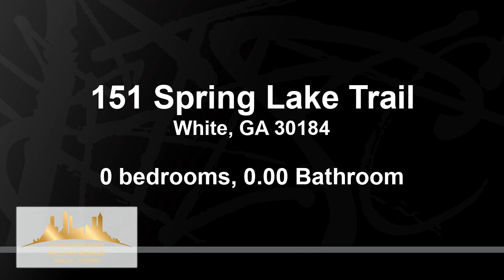Residential at 151 Spring Lake Trail, White, GA 30184 - For sale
1.14 Acre Cul-de-sac lot in the Willow Ridge Community. Great opportunity to build your dream home. The community features a clubhouse, pool, tennis court, and playground. Located near I-75 & I-575. Just a few minutes from lake Allatoona.

Bedrooms: 0
Bathrooms: 0.00
Square Feet: 0
Price: $30,000